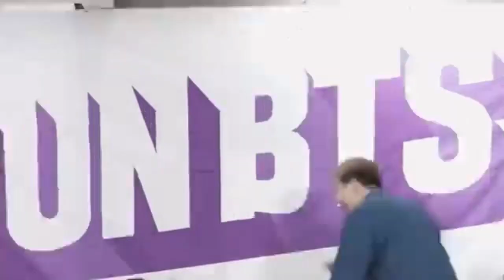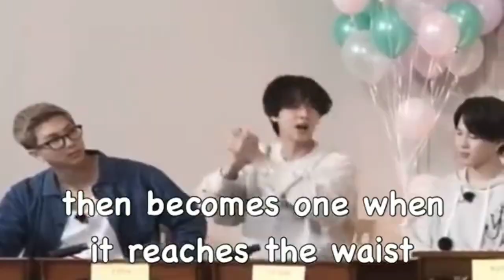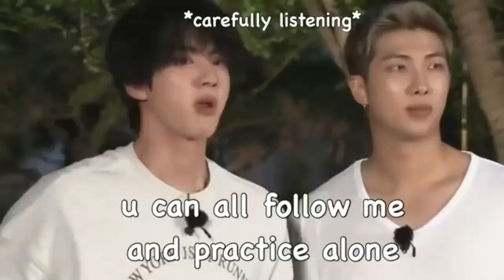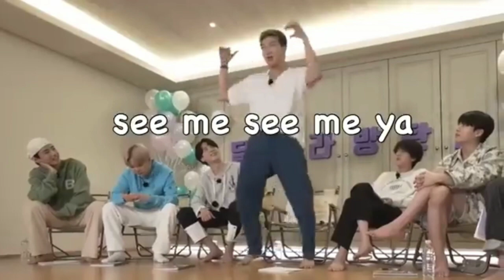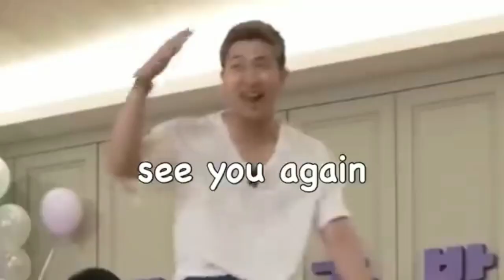Bts funniest momments,,